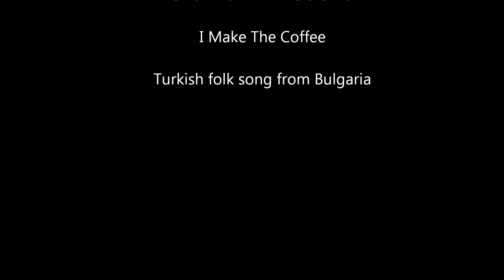Kahveyi Pişiririm - Sıdıka Ahmedova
Sıdıka Ahmedova: Kahveyi Pişiririm
Сидика Ахмедова: Правя кафето
Sıdıka Ahmedova: I Make the Coffee
Folk song from Bulgaria
8/8 = (3+2+3)/8 = müsemmen

Kahveyi pişiririm
Telveyi taşırırım
Deseler yârim gelir
Aklımı şaşırırım

Kahve piştiği yerde
Telve taştığı yerde
Güzel çirkin bakılmaz
Gönül düştüğü yerde

Gökten yıldız iniyor
Bakın nice dönüyor
Gam çekme nazlı yârim
Şimdi kısmet geliyor